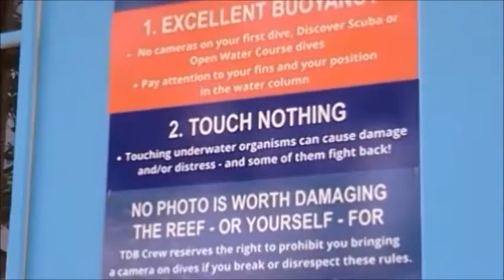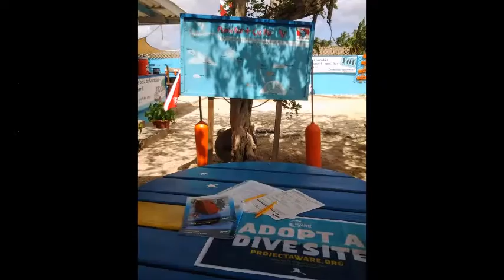HUGELY successful Project AWARE Clean Up dive, The Dive Bus, Curacao House Reef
As part of our commitment as a 100% Project AWARE operator, each month we clean up our Project AWARE Adopted Dive Site, with the help of our awesome volunteers.

EXCELLENT turn-out and even more excellent results for July 2016's dive - HUGE thanks to everyone for taking part and making a difference!